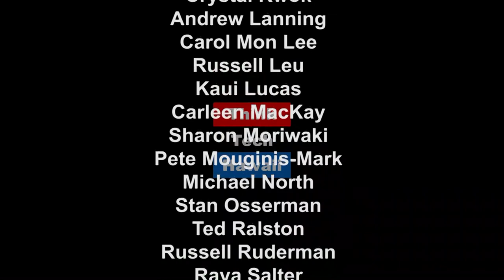Welcome to Hispanic Hawaii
Jay Fidell interviews Richard Concepcion, who does other shows about the Latin Connection in Hawaii, about what he has been doing (including a trip to Cuba to report back on things there), and the plan for Richard to do Hispanic Hawaii on ThinkTech.